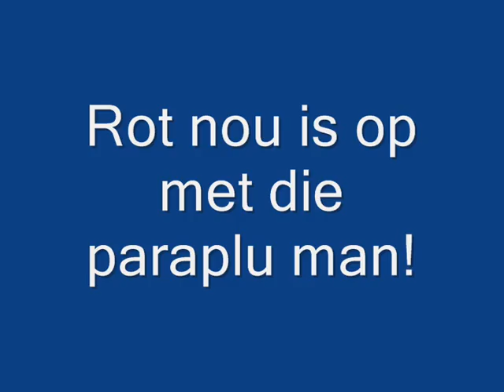Kevin haat paraplu's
KVS tegen AW/DTV waarin twee trainers AW/DTV met paraplu's liepen te coachen.  Kevin kon dit niet echt waarderen.